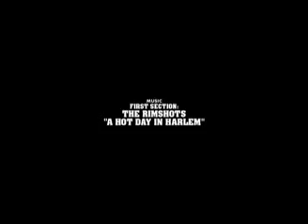OSS BMX: Denver Nugs Credits ( Part 6/6)